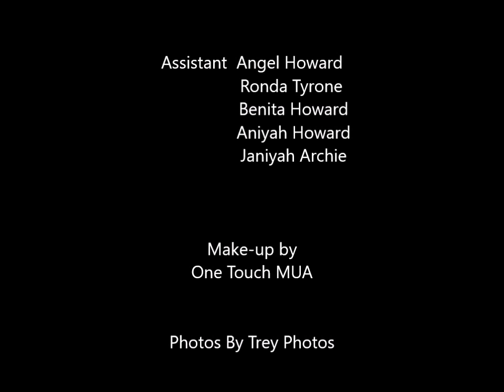Trey Photo's Photo Shoot With Baby Brooke. This was to cute.